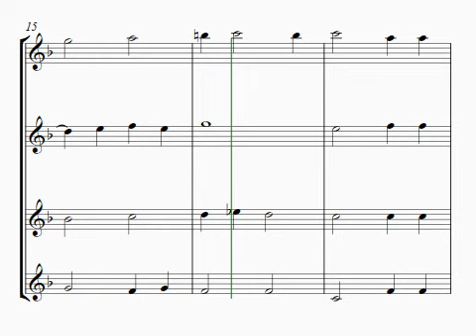De Lasso, Matona Mia Cara, Arranged for Four Violins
An easy, accessible renaissance quartet for four violins. Ideal for beginners or intermediate students, and adult amateurs. This was originally written for mixed chorus.